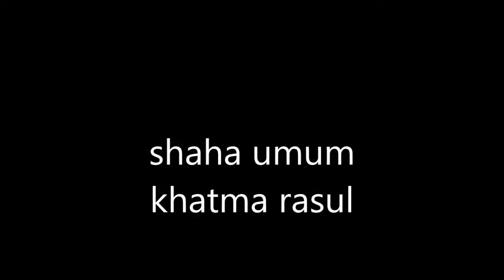shaha umum khatma rasul